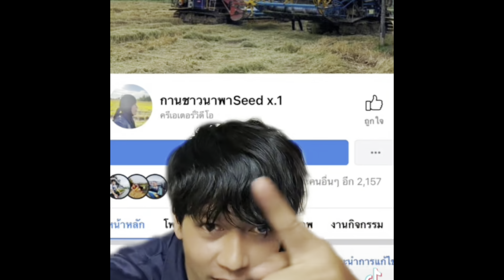เกี่ยวข้าวปลูก กข.49 แอบแกล้งเด็กมาตีหนูหลอกว่ามีแต่ไม่มี555